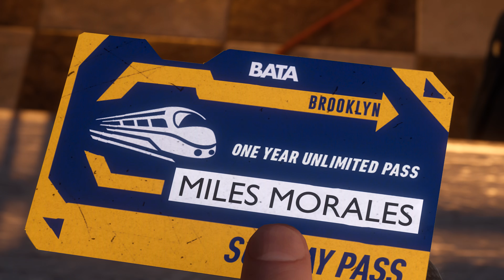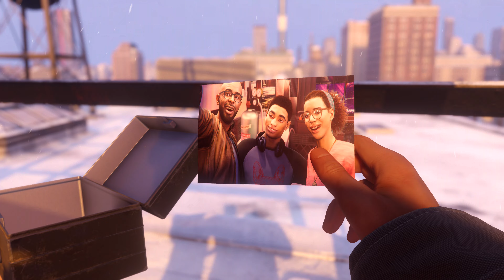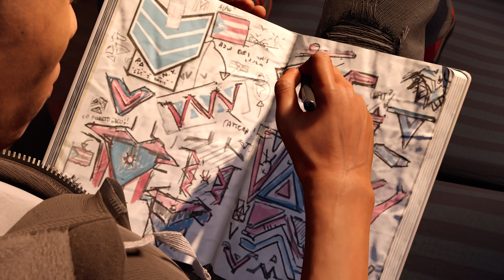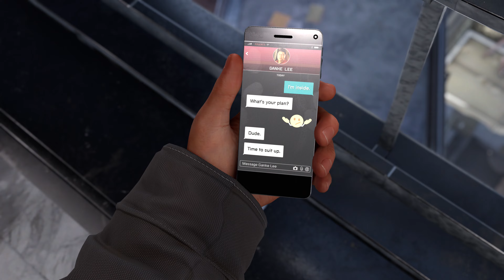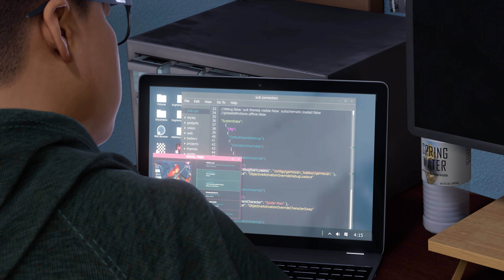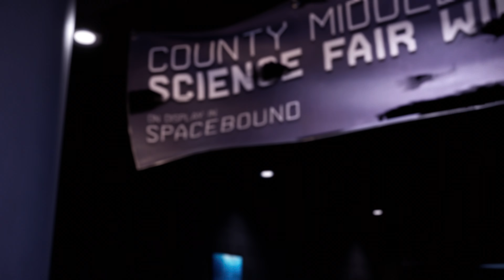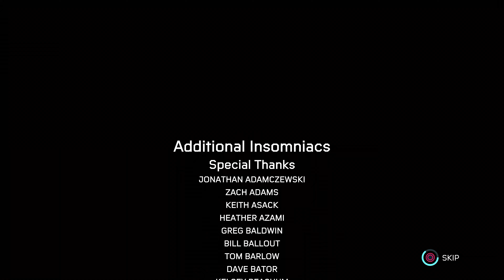Spider-Man: Miles Morales PS5 PRO - FULL MOVIE 4K HDR [ULTRA Graphics Ray Tracing]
1080P/60FPS/Walkthrough

My channel features walkthroughs, tutorials and other video game related genres. The goal of my channel is it to help people and showcase the key parts of the Games. Also, I try to make interesting videos about a variety of games that are informative and entertaining at the same time. All content on my channel is recorded and edited by me alone, and includes my own creative input in the form of edited gameplay and tutorials that are as simplified as possible so that everyone can understand them. I create postive helpful content to ensure full adherence to the YouTube partner program guidelines.